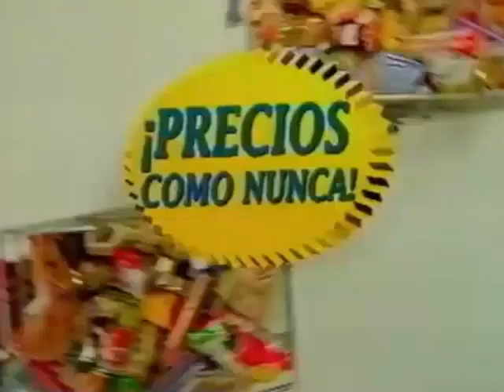Ramón García en Hipercor (Anuncio de Hipercor)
Un Anuncio de Hipercor con Ramón García